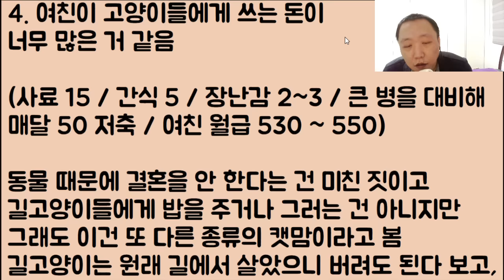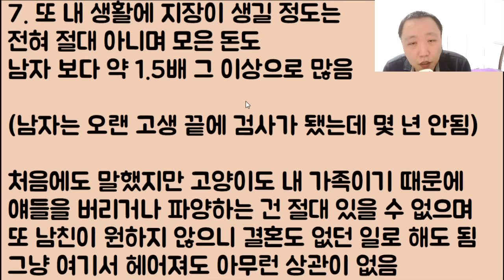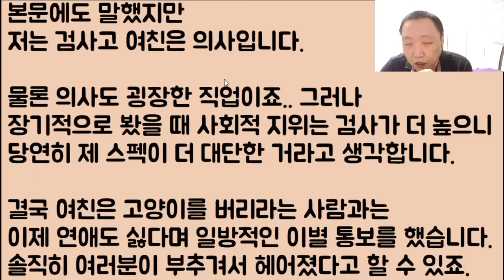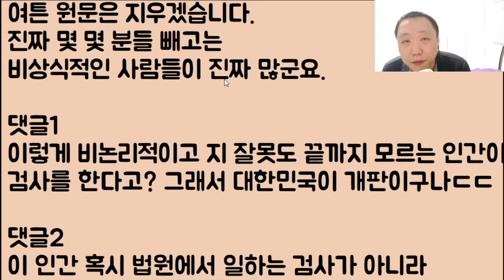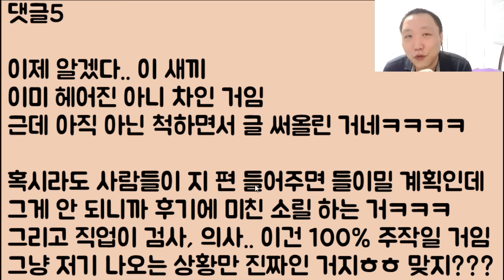[잘 가라ㅋㅋ🤪🤪] 본인 싸패인 거 들켜서 결국 여친에게 버림받은 초 역대급 잉여인간ㅋㅋ 나 대한민국 검사야!! ㅇㅈㄹㅋㅋㅋㅋㅋ